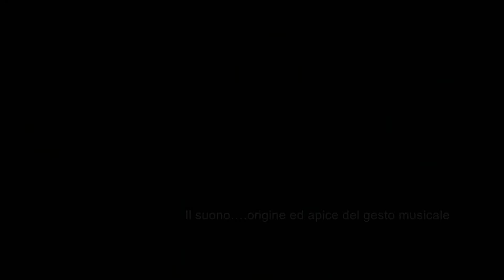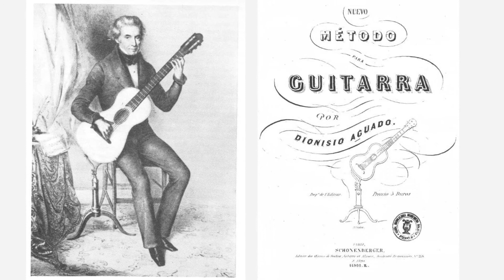Il chitarrista, analisi posturale e biomeccanica: LA GESTUALITA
Questo progetto dal titolo "Analisi posturale e biomeccanica funzionale del musicista-
chitarrista" presentato congiuntamente dal Conservatorio Statale di Musica "Jacopo Tomadini" e
dall'Università degli Studi di Udine è risultato vincitore del Bando emanato nel 2009 dalla Regione
Friuli Venezia Giulia riguardante il finanziamento di progetti di ricerca in ambito universitario.

Si tratta di un lavoro di ricerca e di investigazione sicuramente unico nel suo genere sia per
l'interazione a diversi livelli (professionisti coinvolti, strutture ed attrezzature) tra Conservatorio
di Musica e Università, che per un approccio analitico e scientifico raramente applicato all'ambito
musicale-strumentale.

Il lavoro è volto ad un innalzamento della qualità della docenza a tutti i livelli, soprattutto nel
considerare in modo più consapevole e cosciente alcuni aspetti riguardanti la postura, l'impiego
delle strutture muscolari (soprattutto posturali) nonché una gestualità più naturale gestita con un
maggiore equilibrio psico-motorio.

TEST BIOMECCANICI
ANALISI POSTURALE
LA GESTUALITA'
SISTEMI CORPOREI E LORO CONNESSIONI

Indice degli EXTRA

ALTRE POSTURE
ESERCIZI DI COMPENSAZIONE FACILITATI
BIOMECCANICA DELLA RESPIRAZIONE

Info
Stefano Viola